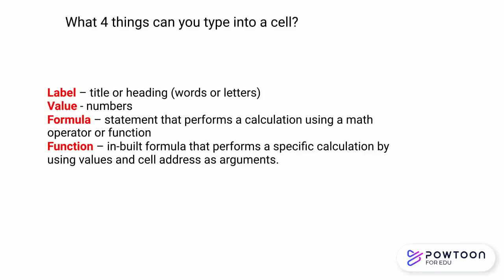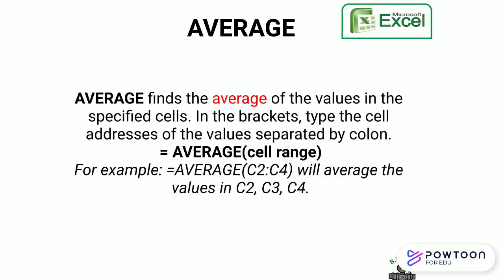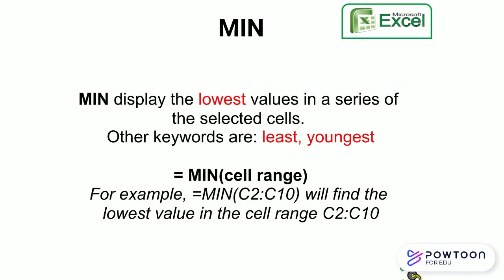Introduction To Excel.pptx